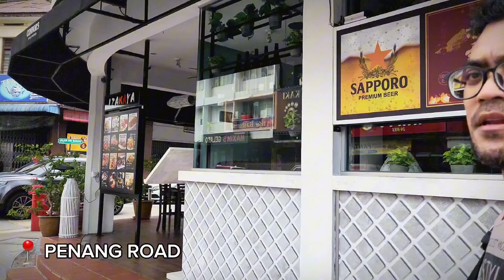Vlog trip ke penang mencari Selipar???